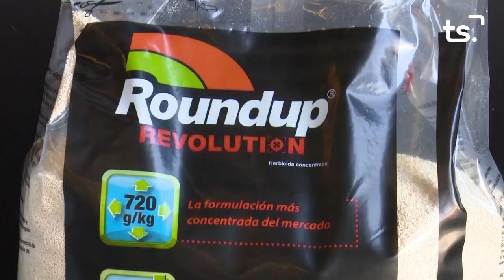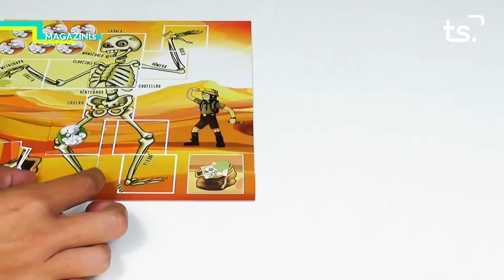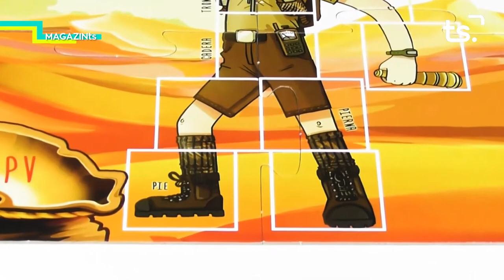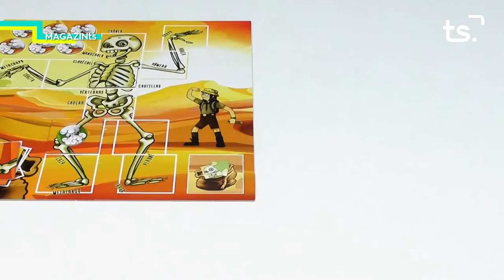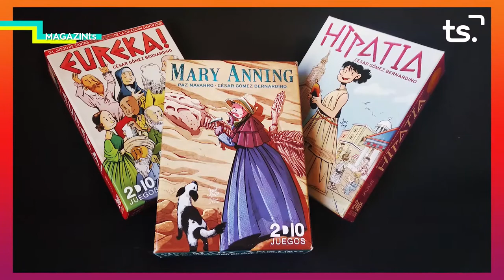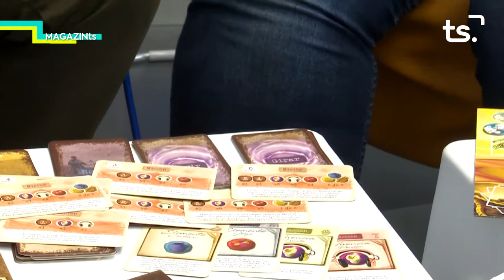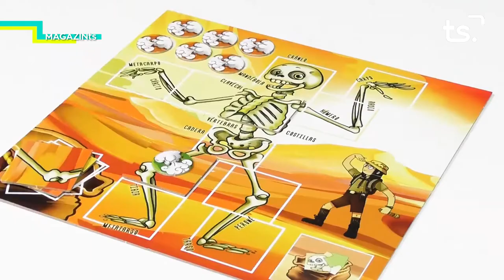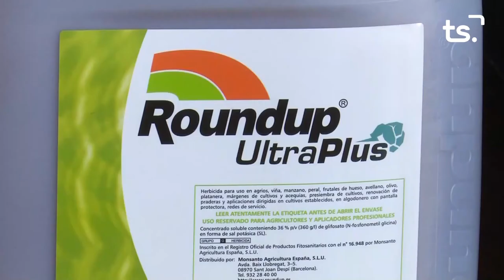MAGAZIN TS DIMARTS-JOCS DE TAULA - 2021 07 20